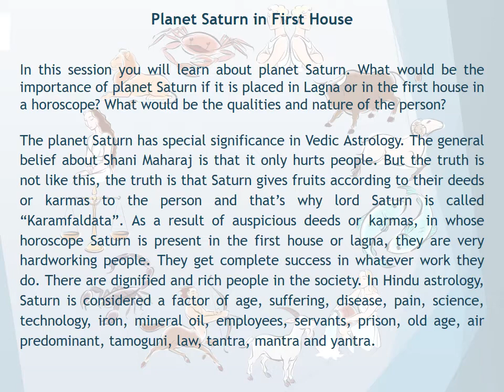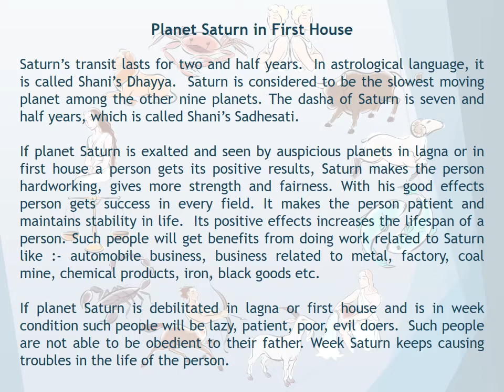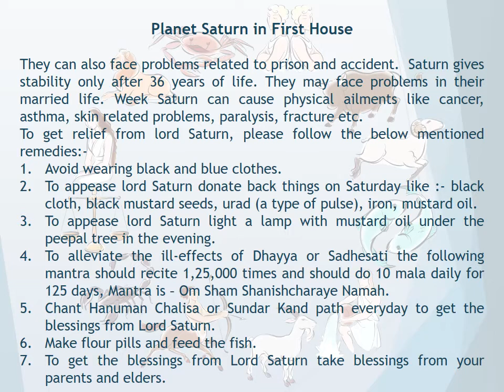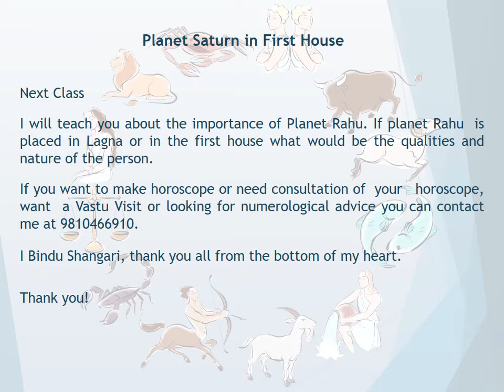Saral Astrology Course - Session 57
Planet Saturn in First House